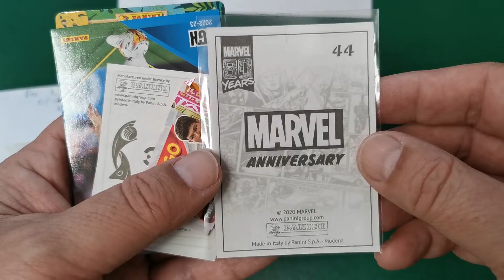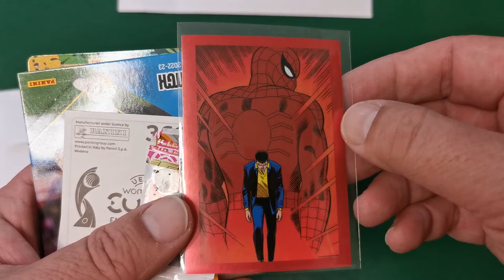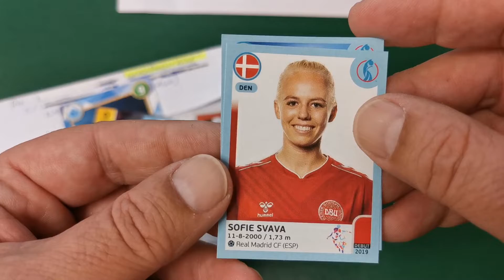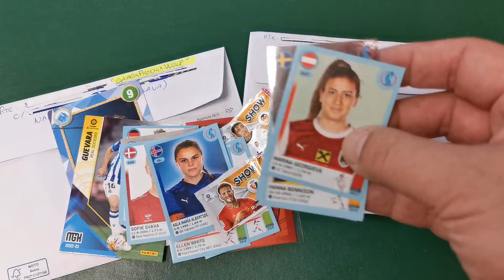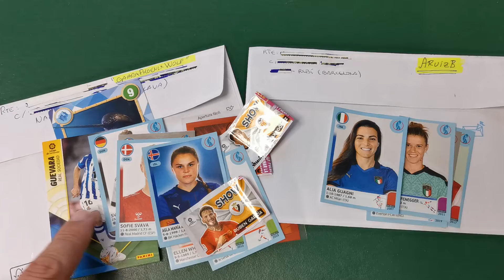ARUIZB y GAAARAPHOENIXWOLF, nuevas cartas recibidas miembros de Cromosrepes, GRACIAS POR LOS CAMBIOS